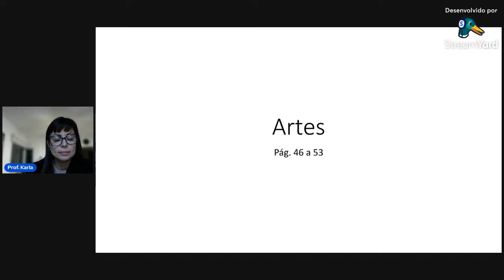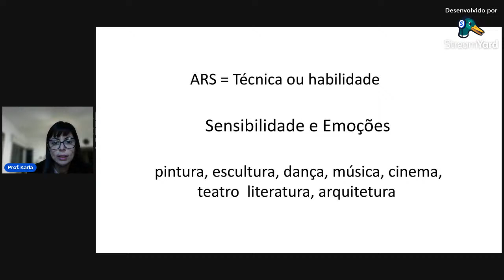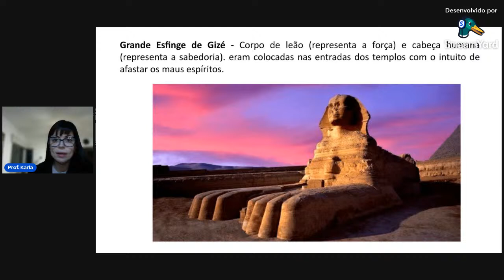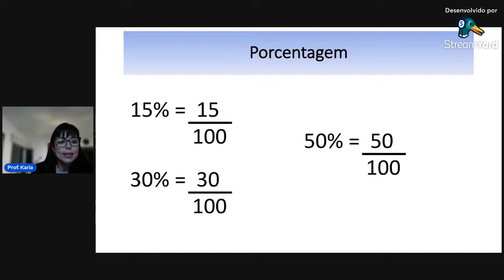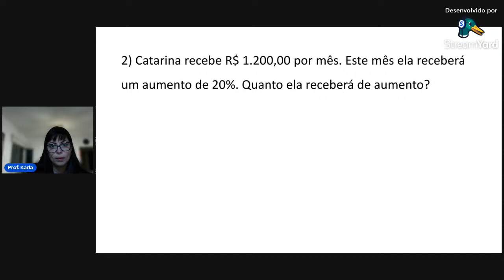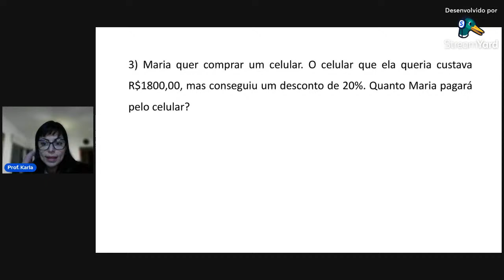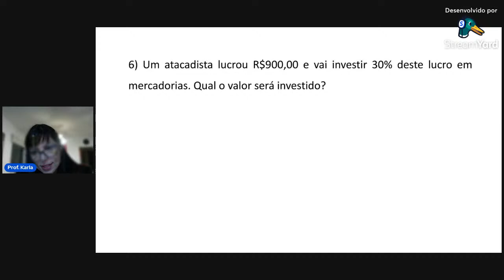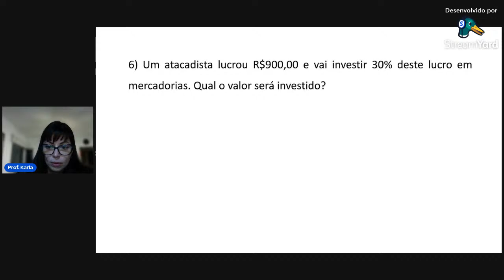Aula de Matemática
- Porcentagem
- Pagina 87